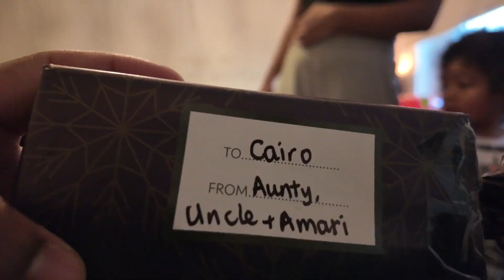IT'S CHRISTMAS!! Spend Christmas Day with Us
A day of celebration with family and loved ones.

hoping everyone had a good Christmas

x